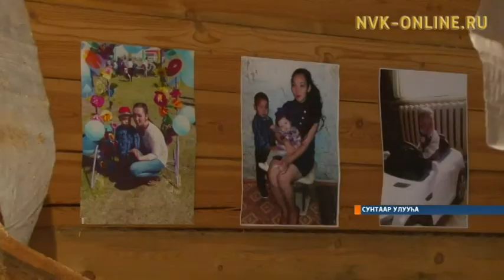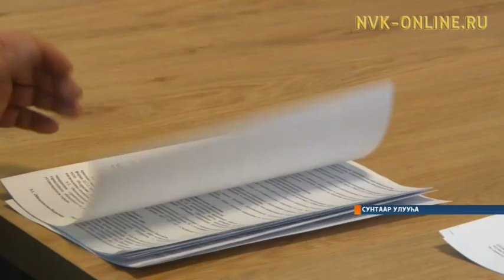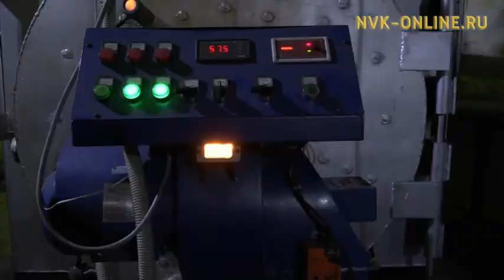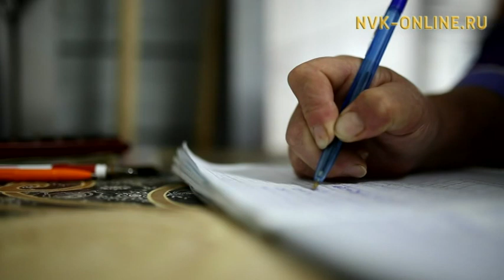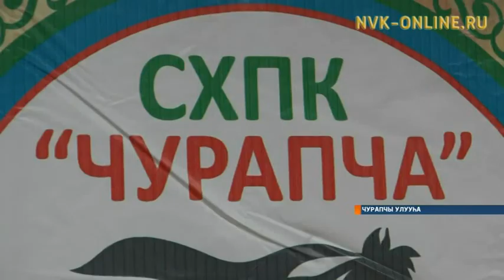Информационная программа «Саха сирэ». Выпуск 22.01.2018 в 20:30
Официальный сайт NVK-ONLINE.RU - Сегодня, 22 января, в эфире информационной программы "Саха сирэ" смотрите:

1.В Сунтарском районе в жилом доме, построенном для сирот, обрушился потолок. К счастью, никто не пострадал
2.Учебный процесс в якутском селе Сватай будет завтра продолжен
3. День министерства сельского хозяйства РС(Я) провели в Чурапчинском районе